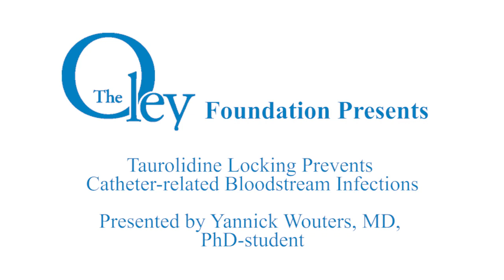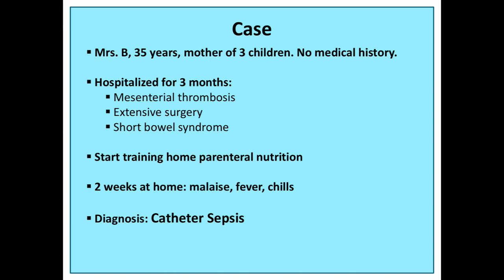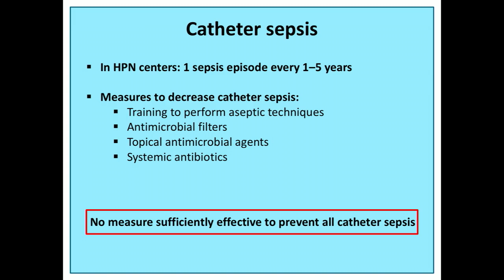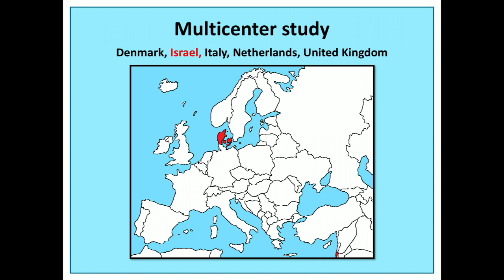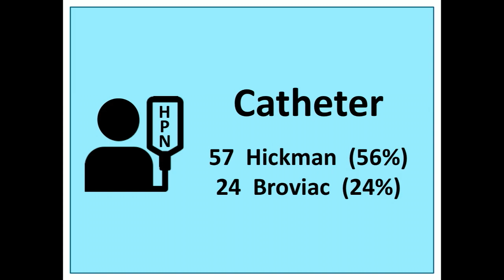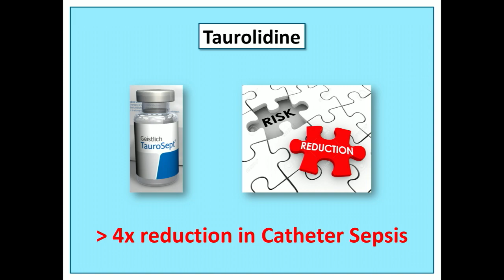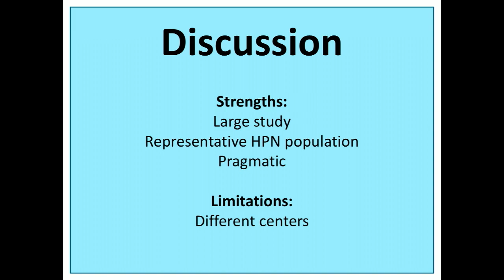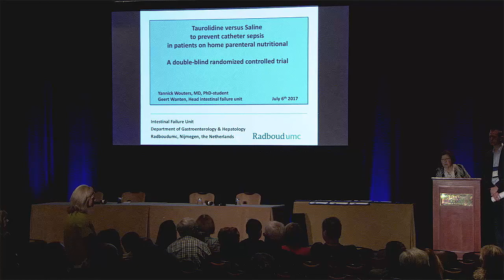Oley 2017 Conference Taurolidine Locking Prevents Catheter-related Bloodstream Infections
Hot Topics in Research
Presented by: Yannick Wouters, MD, PhD-student
Presented at the 2017 Oley Foundation Annual Conference; Old Greenwich, CT